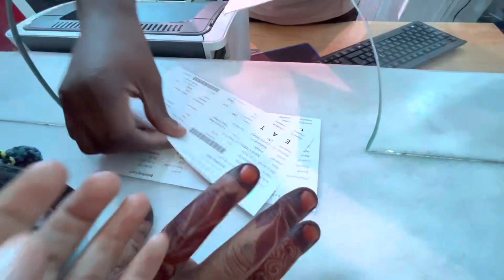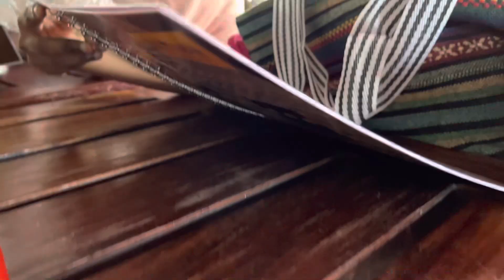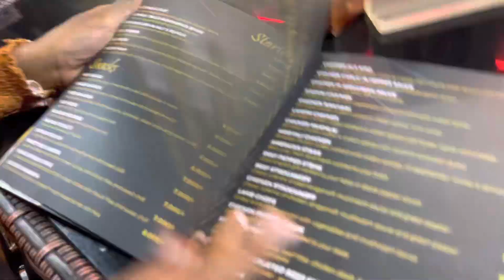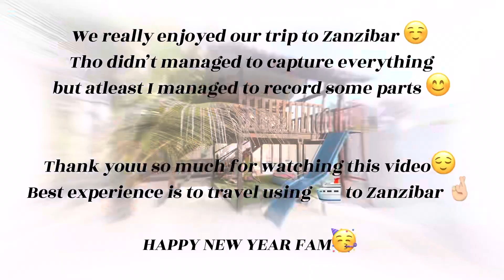OUR TRIP TO ZANZIBAR 🏝🌊|COME WITH US☺️🤞🏼|2023 VLOG✨|TISNACHU❣️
Heyy theree😌
Here are short clips of the places we went 🤞🏼
Tho didn’t manage to put all videos but hope u enjoyed this one🥴